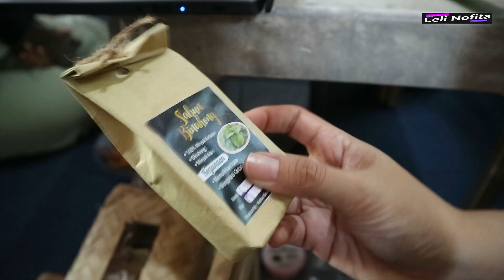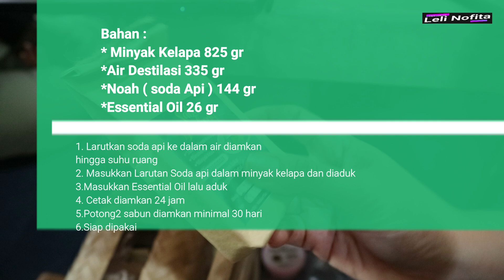CARA MEMBUAT SABUN ORGANIK di RUMAH - Peluang usaha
Trimakasih karena sudah memilih channel ide bisnis atau ide usaha yang bisa menjadikan insprasi untuk teman- teman yang sedang mencapi usaha menjanjikan untuk pemula. Terutama untuk anda yang sedang mencari peluang usaha atau ide jualan laris baik ide  usaha rumahan dan usaha modal kecil atau usaha modal kecil menjanjikan.  Semoga bisa menjadikan inspirasi bisnis dan kisah inspiratif berdasarkan dari narasumber pelaku bisnis atau pelaku usaha yang memulai langsung pelaku ide bisnis kreatif atau usaha modal kecil untung besar.

Dalam channel ini kami akan banyak membahas ide jualan kekinian atau usaha kekinian yang mana potensi pembelinya adalah kaum anak muda sehingga ide usaha anak muda yang dibahas di channel ini dapat bermanfaat. Kami juga akan berusaha menyajikan ide usaha kekinian  atau ide usaha untung besar yang  sedang diincar pembisnis masakini. Kami juga akan berusaha menyajikan ide jualan modal kecil dan ide bisnis pinggir jalan

Kami membangun channel bisnis ini untuk memberi manfaat . Agar dapat memberi gambaran tentang  ide bisnis cepat balik modal  serta ide bisnis rumahan dan usaha kecil succes